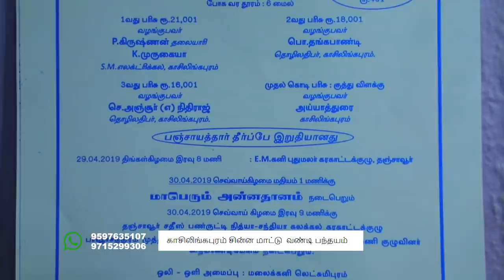காசிலிங்கபுரம் சின்னமாட்டு வண்டி பந்தயம் | jawahar studio | reckla race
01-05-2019   காசிலிங்கபுரம் சின்னமாட்டு  வண்டி பந்தயம்

we are working hard to show reckla race. If there is a mistake please forgive us.